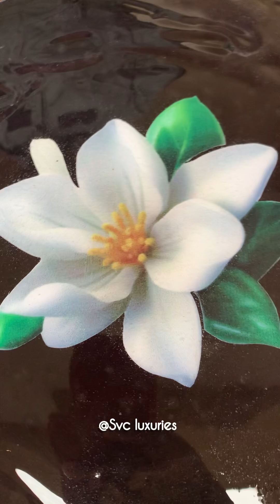Resin Magnolia Serenity resin art tutorial made with epoxy resin, epoxy pigment, sav materials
Resin Magnolia Serenity art The simple elegance of the magnolia against the black background evokes a peaceful and sophisticated vibe.